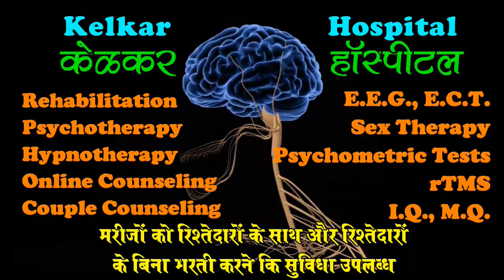Boost immunity - Avoid illnesses - Dr. Deepak Kelkar (MD)